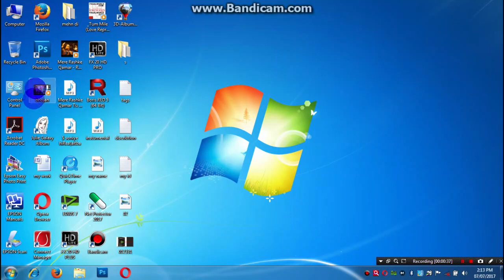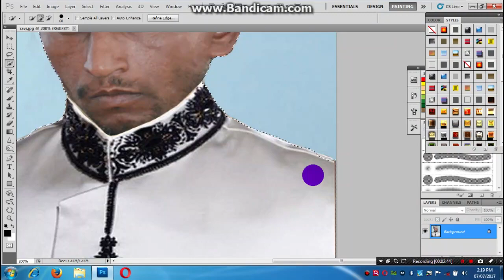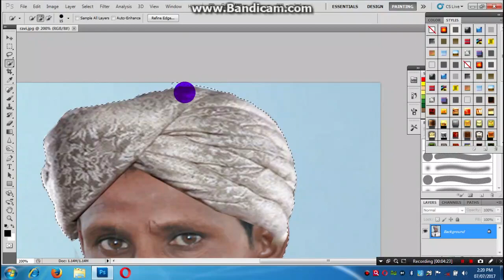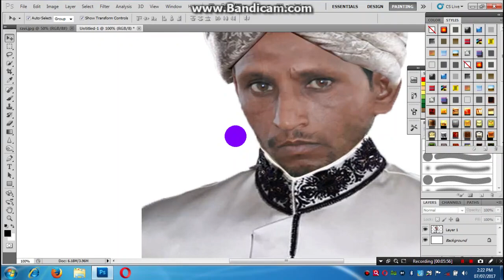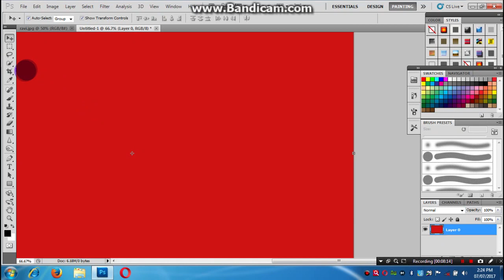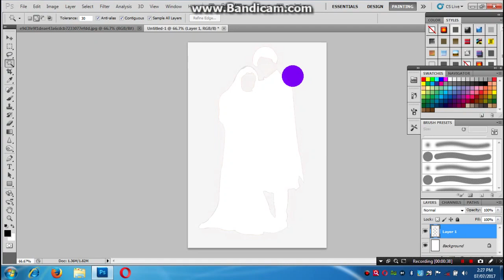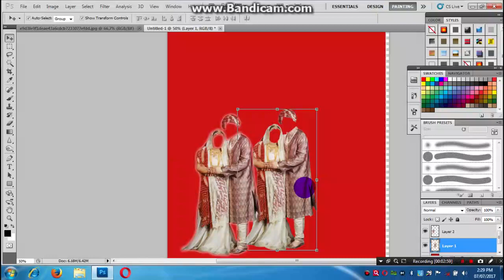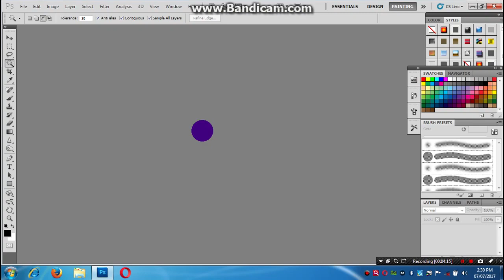how to use magic and quick seletion tool in hindi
aaj hm quick seletion tool ke bare me
any questions any time my chanel
sarch any questions any time chanel

hamare es tutorial maen aap ko photoshop ke bare me puri jankari di jayegi aagar aap ko hamse kisi bhi bt ki
jankari ya setting ke bare me puchna hain to coment box main coment kare

agr aap ko ese rileted kisi bhi tool ke bare me jankari chahiye to comenet me

Kapil ki class/kapil ki klass is a one stop destination for all your photoshop need

this video we will tell you about the interface of photoshop and techiques of how to use photoshop

Kapil sir is highly trained professional trainer in photoshop and he will teach you how to use photoshop in a very professional manner

so dont worry because this is the first photoshop tutorial in hindi by kapil sir, which will provide you knowledge of photoshop tutotial videos in hindi.

Ever wondered why you dont get quality online education of photoshop hindi so we are here for you with any time any qution ki klass- photoshop tutorial in hindi

any questions any time